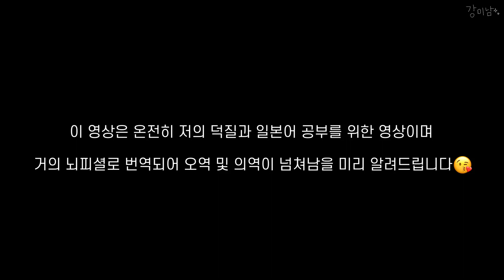[대성/빅뱅] 내가 사랑하는 강대성의 아이돌력 MAX 모먼트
저는... 강대성이 이럴때 너무 좋아요.
어쩜 저런 발언을 할 수 있죠...?
이 미친 끼쟁이가. 당신이 그래서 내가 이러고 사는거야.
엉엉 평생 아이도루 해줘..

*영상에 문제가 있을 시 트위터 계정 @oo_o426으로 연락 주시기 바랍니다.
*의역, 오역이 넘칩니다. 양해 부탁드립니다.
*영상 출처: Dな show complete #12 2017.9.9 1st 사이타마 사이타마시 문화 센터 대홀